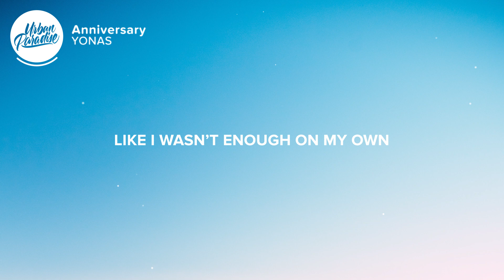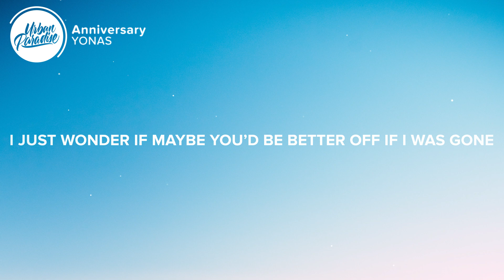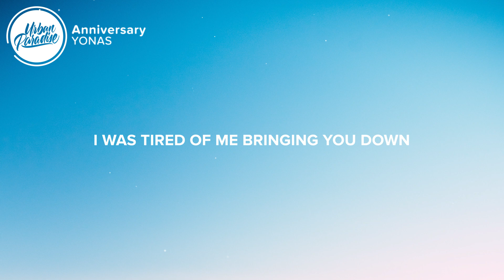YONAS - Anniversary (Lyrics)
⚡️ I was tired of you bringing me down..

🎤 Lyrics: YONAS - Anniversary

[Verse 1: YONAS]
Gotta give me a minute I’m back to loving myself
For so many years I’d given all that shit to somebody else
It’s crazy what you do when you fear being alone
Had to walk away from feeling like I wasn’t enough on my own

[Hook: YONAS]
I was tired of you
Bringing me down
It’s crazy to think
The things I allowed
I never received the love I gave out
And now it’s been a year since I broke free

Happy Anniversary to me
Happy Anniversary
Happy Anniversary

[Verse 2: YONAS]
Addicted to the things that are bad for my health
Like whiskey and fucking up and blaming that shit on somebody else
3AM walking and stumbling home
I just wonder if
Maybe you’d be better off if I was gone

Happy Anniversary
Happy Anniversary

[Verse 3: YONAS]
I just wanna live
I just wanna breath

Way too drunk to drive
I don’t need the keys
I just want my loved
Ones to believe

I don’t wanna ask
I don’t wanna plead
Heart up on my sleeve
Read it on the leaves

What this worlds got left for me
And I’m sick and tired of feeling like I’m drowning in the ocean
Shit, 1 shot 2 shots that’s just to drown out my emotions

Someone go and ask so and so
Is it possible to get a clone
Cuz even in this world full of people
I’m alone

[Alternate Hook: YONAS]
I was tired of me
Bringing you down
I realize it now
You never received
The love You gave out
And now it’s been a year since you broke free
Happy anniversary

- Tate McRae, Khalid - working (Lyrics)
- Maroon 5 - Convince Me Otherwise (Lyrics) ft. H.E.R.
- Vi - Sleep Through (Lyrics)
- SAINt JHN, SZA - Just For Me (Lyrics)
- Powfu, Travis Barker - mario kart (Lyrics)

Picture credit
📷 Parsa Mahmoudi